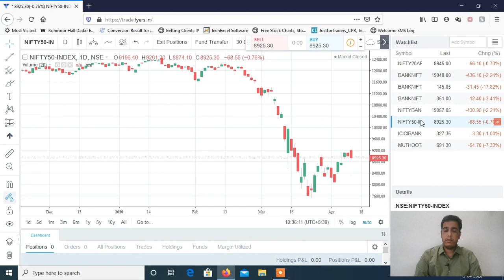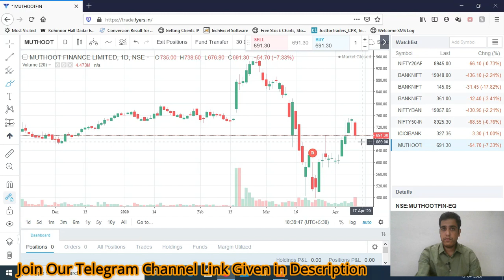Stocks to Trade on 16th April 2020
Now Open Alice Blue Online Account with this Link & get Options Selling 10x Intraday Margin with this Link, Futures Intraday 4x Margin & Equity Intraday 10x Margin. Brokerage Rs. 20 Per TRADE.